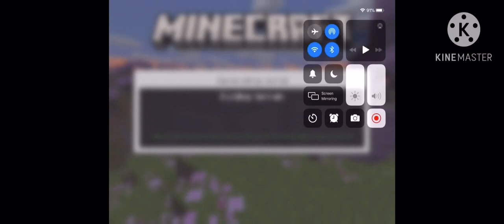New Bonus MineCraft Survival Series GamePlay Part 11